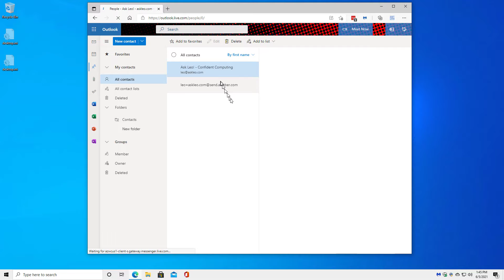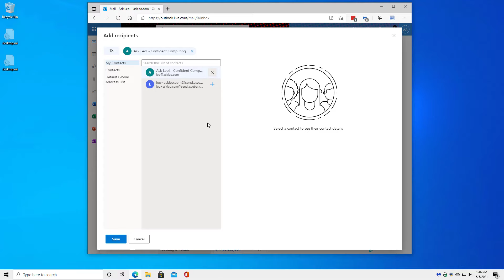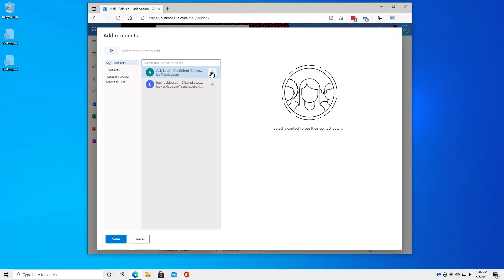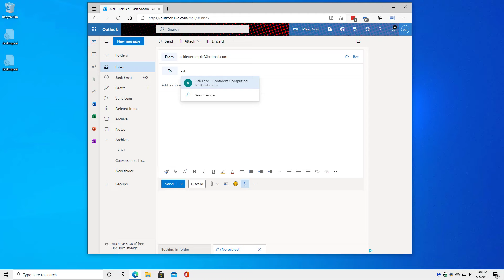How Do I Use and Clear Outlook.com Contacts and Auto Complete Suggestions?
✔️ Outlook.com tries to make entering email addresses quicker, easier, and less error-prone by offering a variety of contact and auto complete suggestions when you compose email. I'll look at how those interact and how you can control some of what happens.

In Outlook.com, your address book/contacts list is now called “People”, indicated by a silhouette icon of two people. You can send email to people in your contacts list by clicking the To icon as you compose new email. You can also click in the To field and start typing, and Outlook.com will make suggestions from your contacts list and elsewhere. You have limited control over what appears in suggestions and can remove individual entries, but there is not currently a way to turn suggestions off completely.

Chapters
0:00 Contacts in Outlook.com
0:30 The question
0:50 This is for Outlook.com
1:27 Where are contacts
2:26 Sending an email
4:52 Removing auto complete suggestions
5: 27 Caveat everything changes